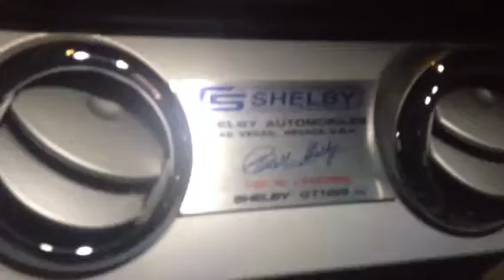Ford Shelby GT1000 Exhaust Burn:)